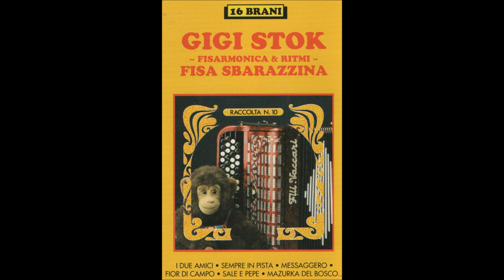SOGNO D' ESTATE valzer- GIGI STOK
SOGNO D' ESTATE valzer
Musica STOK-ARNOBY
GIGI STOK